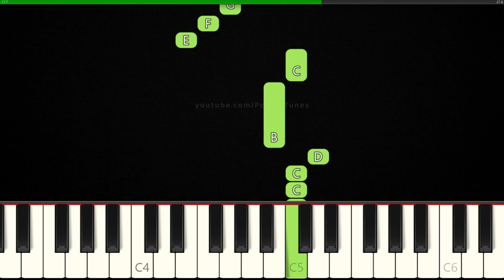Fly, Eagles Fly│EASY Piano Tutorial│RIGHT HAND 🤚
How to play "The Eagles' Victory Song" or "Fly, Eagles Fly" (Eagles Fight Song) on piano!